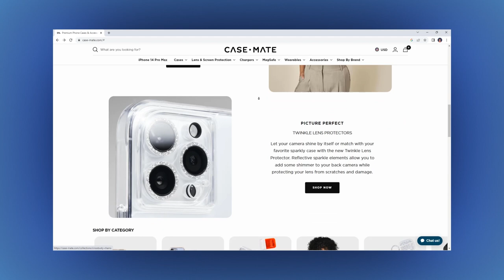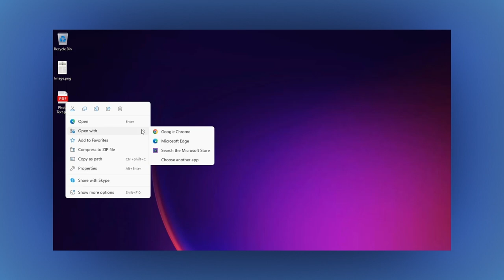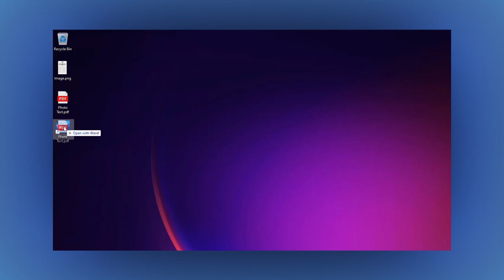How to Convert Image to Word Document | Microsoft Word Tutorial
Do you like our content? Buy us a cup of coffee!

Go from a photo to a editable text in Word in three different ways
Converting a picture to a PDF document

A very important first step is to convert the picture to a PDF document. Let’s see how to do it.

Being in a word document go to the main menu and select the insert option. The file explorer is opened where you can choose the picture you’re using. Then click on the insert button. Center or cut your picture to make it more readable. Once you are happy with your result, go back to the main menu and click on the file option. Here select the save option. Type the name of your document in the file section. And in the save as type drop down menu, select the PDF option. Then click on the save button. Now your picture is a PDF document. The first step is done.

3 Ways to open and convert the PDF to a editable document

Now lets see 3 different ways to open and convert the PDF to an editable document:

First way: Right click on the document and select the open with option. A menu is opened, where you can click on the choose another app option and then choose Word.  If you want to use Word to open PDF documents, select always use Word or  select the second option: Just once.
Once you click on one of the options a message is opened to let you know that the PDF document will be converted into an editable document and this will take a while. When completed, your PDF document has been converted to an editable  document. As simple as that.

Second way: Drag your pdf document and drop it into the Word program, as you can see now. As simple as that.

Third way:  The third way is a little more elaborate, but just as effective as the previous two. In the main menu go the view  option and click on the outline option. Then click on show document. Finally, click on the insert option. The file explorer is opened. Select your PDF document and click on the open button. And that's it!

Which of the three ways did you like the most?
Surely now you are thinking about what will be the photo or document where you will put this valuable tip into practice.

0:00 - Intro
0:19 - Converting Picture to a PDF
1:02 - First Way to Convert PDF to a Editable Document
1:57 - Second Way to Convert PDF to a Editable Document
2:06 - Third Way to Convert PDF to a Editable Document